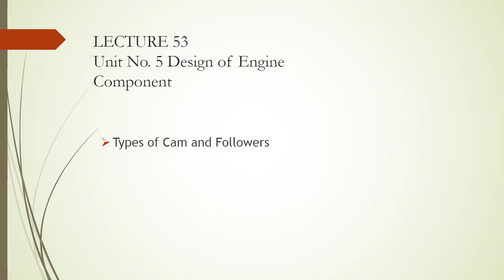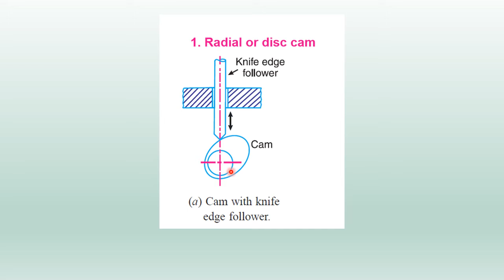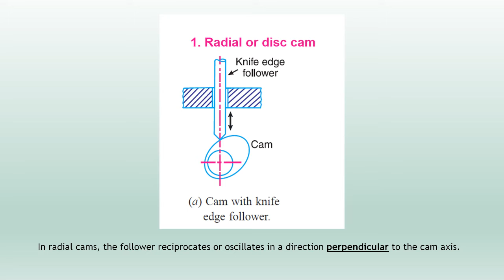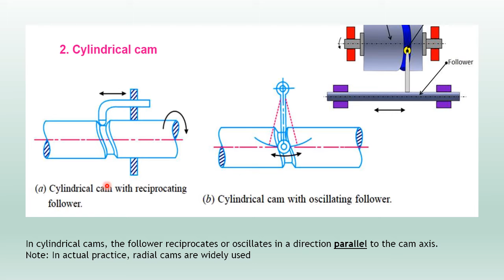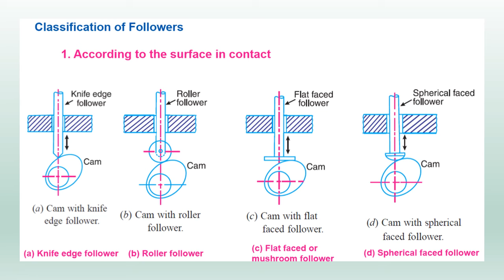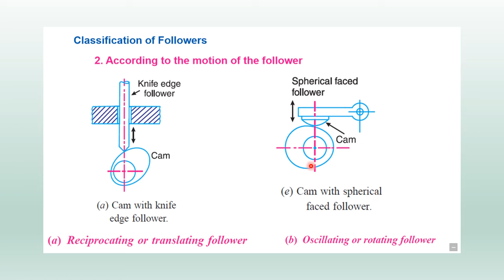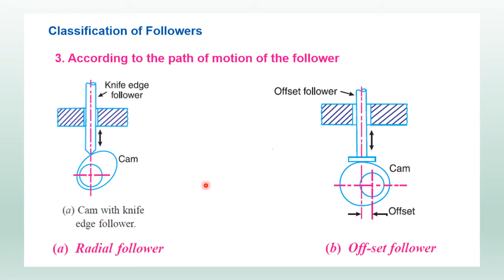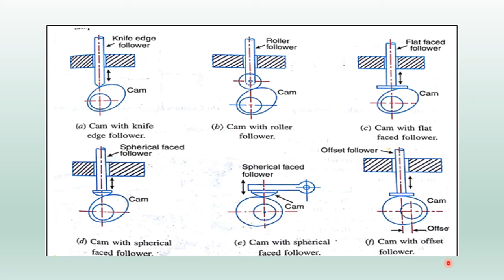ACD Lecture No.53- Types of cam and followers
Types of cam and followers